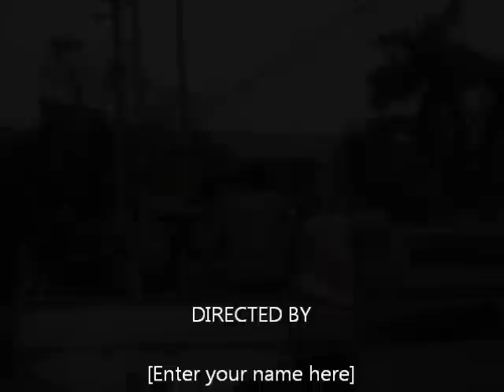OGCJM 2012. BANGLADESH [Art event] 16 APRIL 6.30 am LAST DAY - Explosions In The Sky